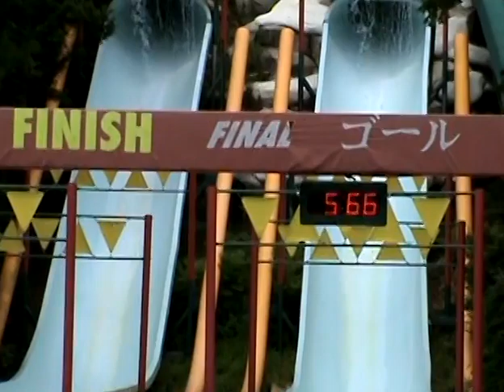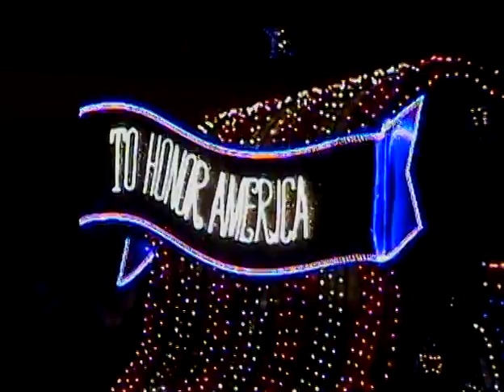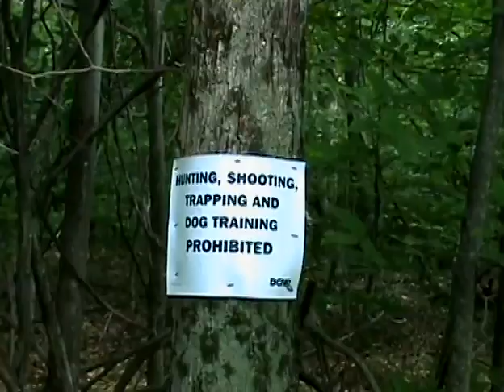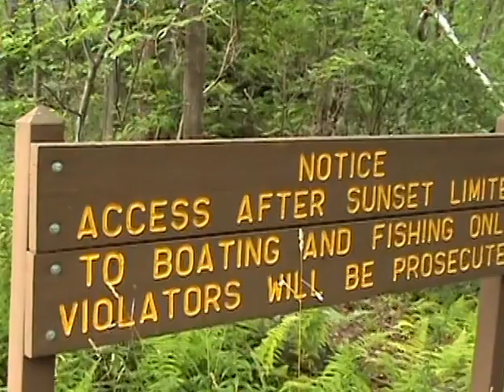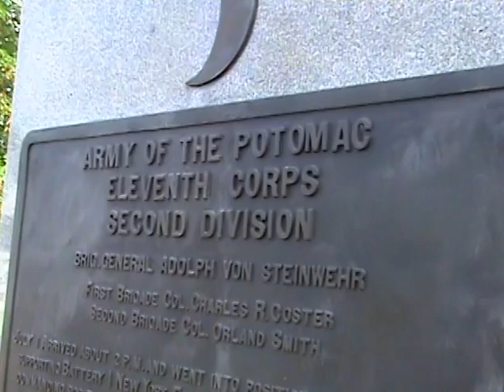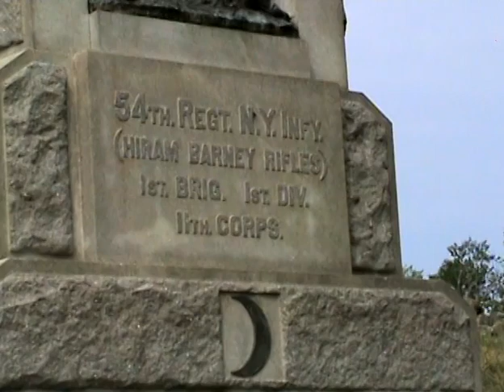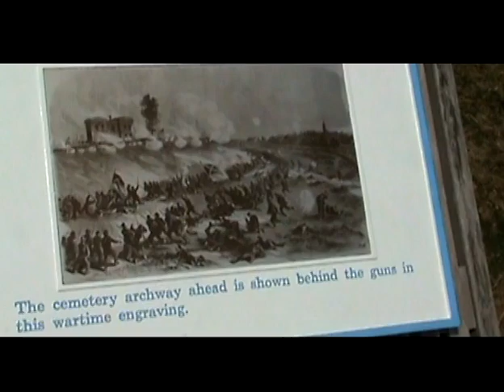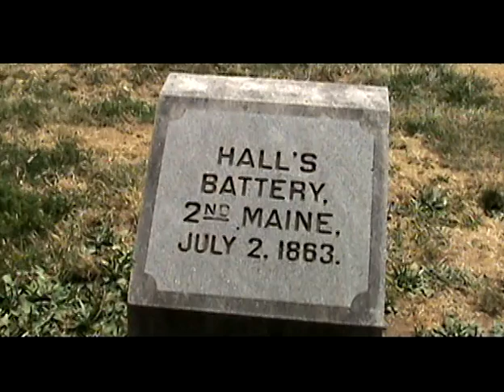2010 07 15 - BOO BOO & NIC B BEACH, EPCOT WITH DLS & MESHA, ELP, TOBYHANNA STATE PARK, GETTYSBURG